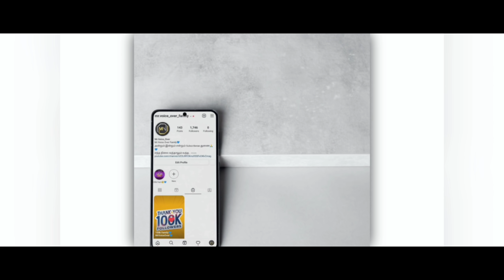இப்படியொரு சக்தி கிடைத்தால்? Mr VoiceOver